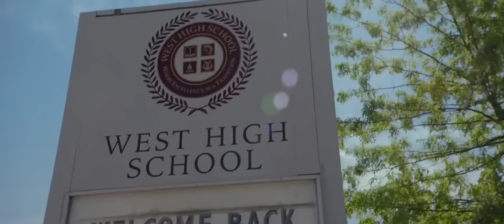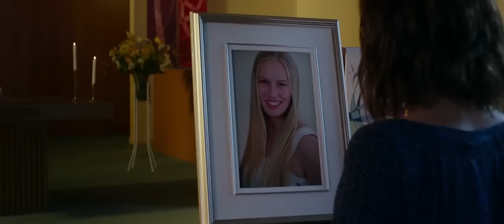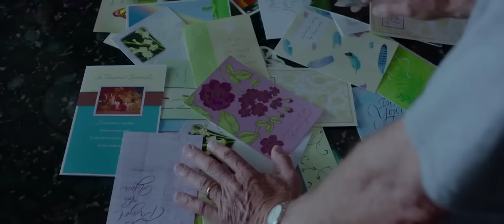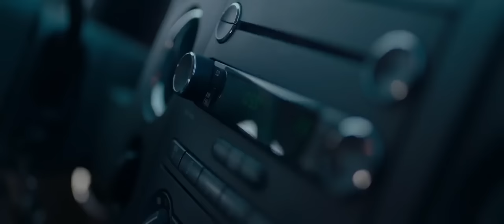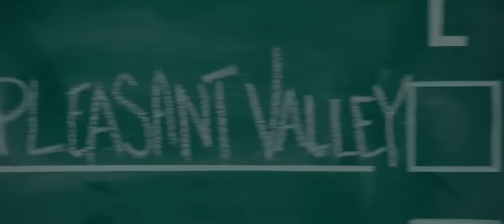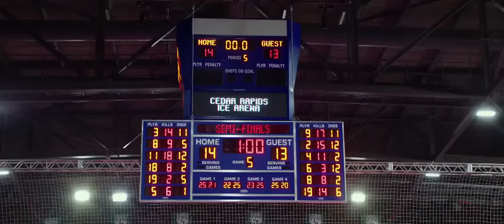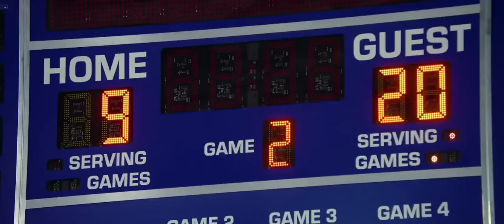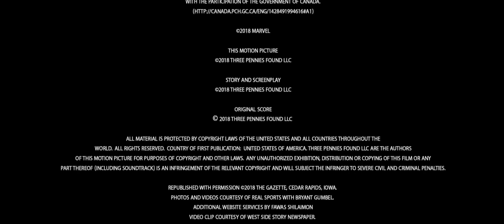A ganar! Película completa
Película de jugadoras de voley ball